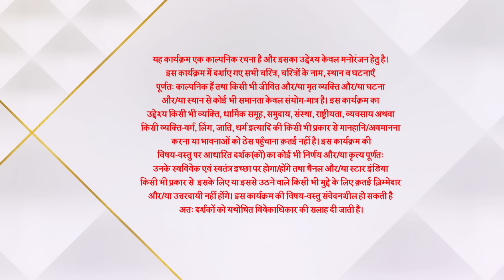Ghum Hai Kisikey Pyaar Meiin | Episode 82 | Sai ko hai Amay ki iraadon par shaq!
Show Name : Ghum Hai Kisikey Pyaar Meiin | Episode 82 | Sai ko hai Amay ki iraadon par shaq!